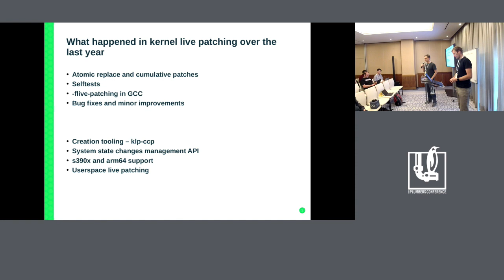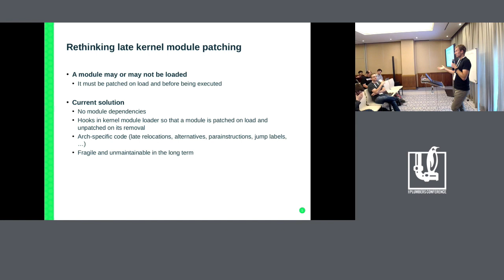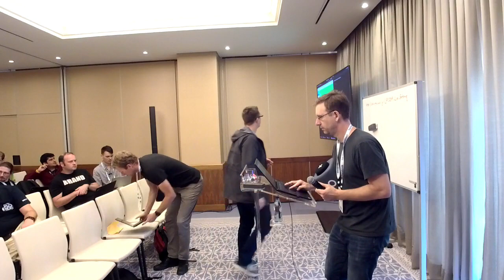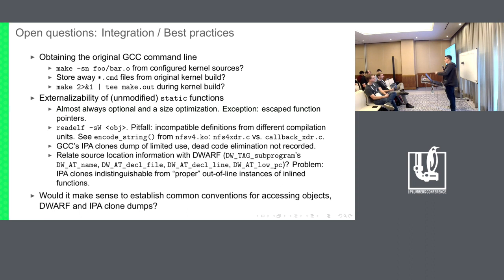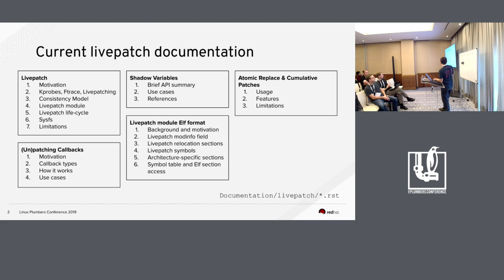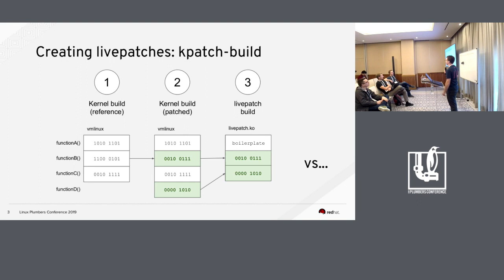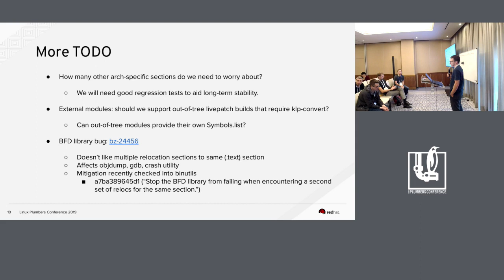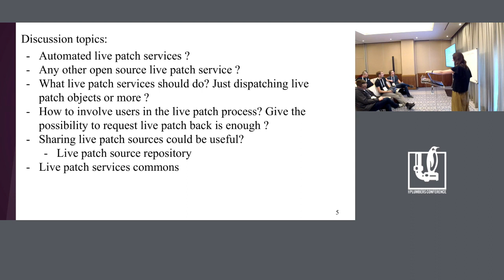LPC2019 - Live Patching - MC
Live Patching - MC